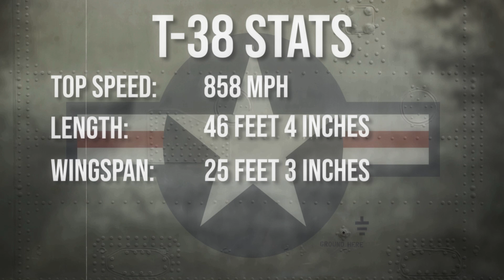T38 Heritage Display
The T-38 Talon is a twin-engine, high-altitude, supersonic jet trainer used in a variety of roles because of its design, economy of operations, ease of maintenance, high performance and exceptional safety record.